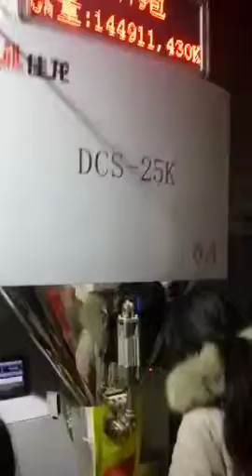Jialong Rice Bagging/packing machine- Fast speed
Jialong packing machine, bagging machine
Jialong
The Top Brand of Automatic Weighing and Packing Machine
Looking for agents/distributors worldwide
Seats are limited.